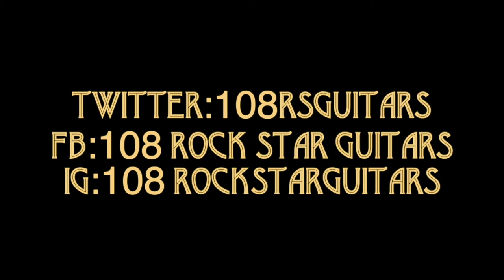Lisa Loeb - NAMM 2020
GRAMMY Award-winning singer-songwriter Lisa Loeb stops by the 108 Rock Star Guitars booth and shares her favorite immortal guitar at the 2020 NAMM Show 🎸.

ABOUT 108 ROCK STAR GUITARS / Armed with a macro lens, an incredible eye for detail, and a truly groundbreaking vision, Lisa Johnson's guitar art is taking the world of fine art photography on a rock-and-roll ride. A compilation of Johnson's stunningly personal and intimate portraits, 108 Rock Star Guitars features the guitars of rock-and-roll luminaries, including Les Paul, Eric Clapton, Jimmy Page, Nancy Wilson, Bonnie Raitt, Chrissie Hynde, and many others.

ROCK WITH US / Follow 108 Rockstar Guitars on social media for daily content of your favorite guitars!